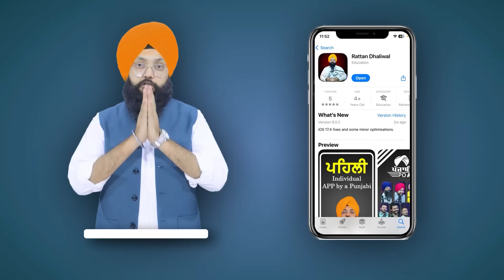ਰਵਨੀਤ ਬਿੱਟੂ ਨੂੰ ਕੁਰਸੀ ਕਿਵੇਂ ਮਿਲੀ |ਅੰਮ੍ਰਿਤਪਾਲ ਦੀ ਰਿਹਾਈ ਲਈ ਤਿਆਰੀ | EP 128 | Punjabi Podcast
Punjabi Podcast with Rattandeep Singh Dhaliwal & Parmeet Singh Bidowali

ਪੰਜਾਬੀ Podcast 'ਤੇ ਤੁਹਾਨੂੰ ਪੰਜਾਬ ਦੇ ਰਾਜਨੀਤਿਕ, ਸਮਾਜਿਕ ਤੇ ਧਾਰਮਿਕ ਮੁੱਦਿਆਂ 'ਤੇ ਸੰਜੀਦਾ ਗੱਲਬਾਤ ਤੇ ਮਸਲਿਆਂ ਦੇ ਹੱਲ ਸੰਬੰਧੀ ਚਰਚਾ ਦੇਖਣ ਨੂੰ ਮਿਲੇਗੀ। ਮੀਡੀਆ ਦੇ ਸ਼ਬਦਾਂ ਤੋਂ ਦੂਰ ਤੁਹਾਡੀ ਬੋਲੀ ਤੇ ਤੁਹਾਡੇ ਸ਼ਬਦਾਂ 'ਚ ਕੋਸ਼ਿਸ਼ ਕਰਾਂਗੇ ਕਿ ਪੰਜਾਬ ਦੇ ਪਿੰਡਾਂ ਦੀ ਵੰਨਗੀ ਨੂੰ ਪੇਸ਼ ਕਰ ਸਕੀਏ।

On Punjabi Podcast, you will get to see a serious discussion on the political, social, and religious issues of Punjab and the solution to the issues. Far from the words of the media, we will try to present the diversity of the villages of Punjab in your speech and in your words.